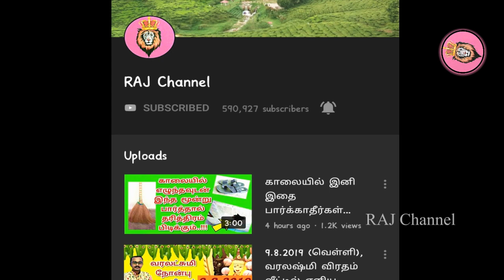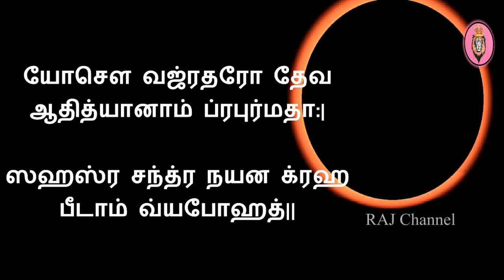இன்று, கிரகணம் முடிந்து வீட்டில் விளக்கேற்ற வேண்டிய சரியான நேரம்! Time to Light Vilakku at Home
IT'S new .